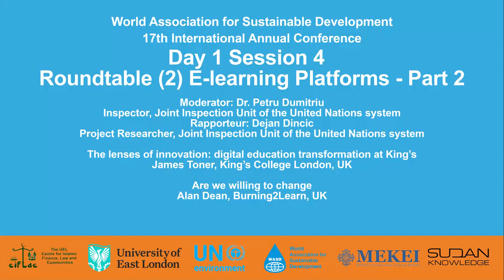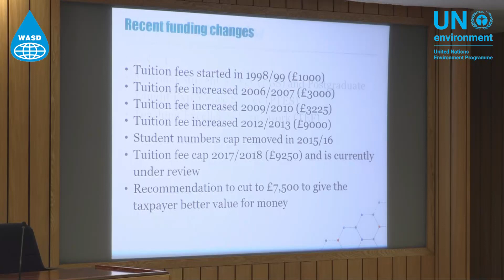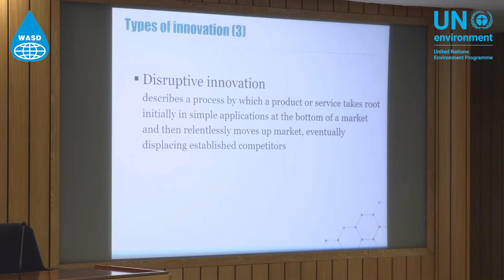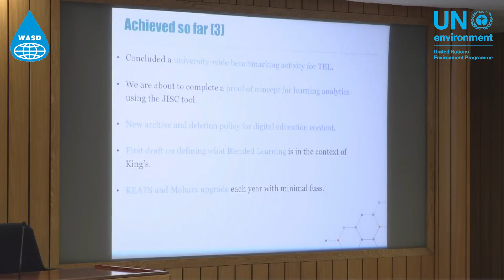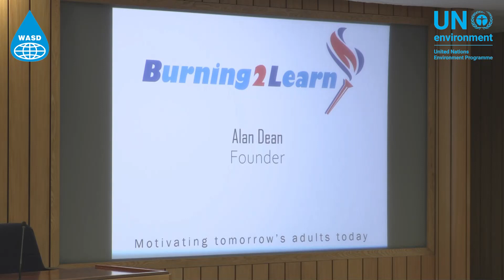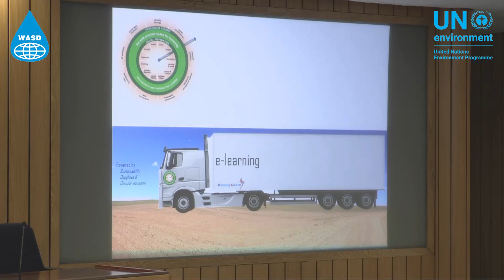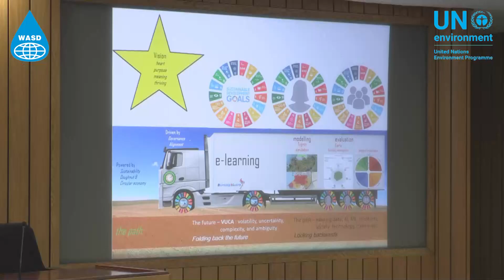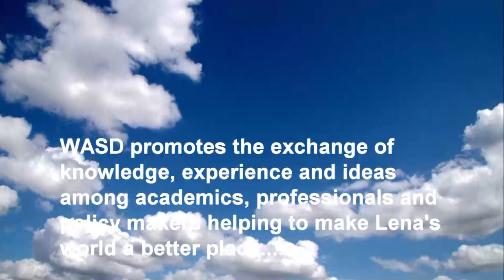UN/WASD Roundtable on E-learning Platforms - Part Two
Roundtable on E-learning Platforms - Part Two
Moderator: Dr. Petru Dimitru, Inspector, Joint Inspection Unit of the United Nations system
Rapporteur: Dejan Dinčić, Project Researcher, Joint Inspection Unit of the United Nations system

The lenses of innovation: digital education transformation at King’s
James Toner, King’s College London, UK

Are we willing to change
Alan Dean, Burning2Learn, UK

Questions and Answers (Part 2)

Making Science, Innovation and Research work for the Sustainable Development Goals
17th WASD Annual International Conference
6th Diaspora International Conference
17-21 June 2019, London – UK
Jointly organised with:
United Nations Environment Programme, Nairobi, Kenya
University of East London (UEL), London, UK
Hosted by the International Maritime Organization (IMO), London, UK

Knowledge Management  Knowledge Economy   Leadership  Change Management  Transformation
 Algeria
 Bahrain
 Egypt
 Iraq
 Jordan
 Kuwait
 Lebanon
 Libya
 Morocco
 Oman
 Qatar
 Saudi Arabia
 Tunisia